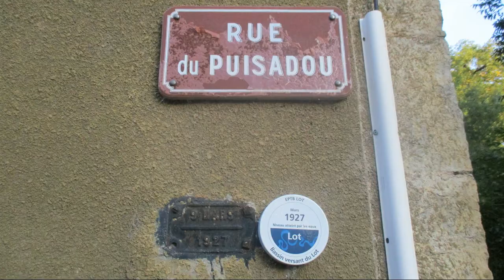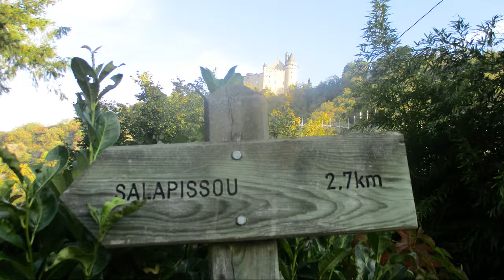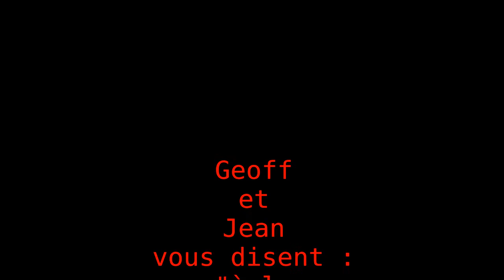46 Pradines RC 28 09 17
Rando automnale au départ de Pradines, en suivant les bords du Lot.